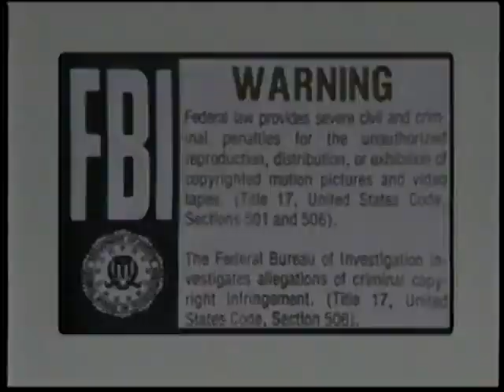Bugs Bunny's 1001 Rabbit Tales Part 1